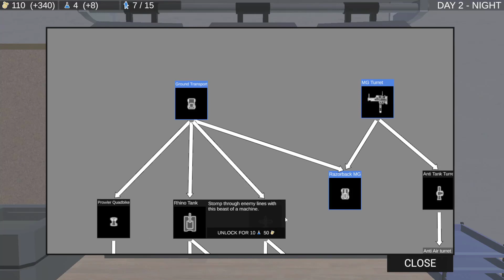RavenField | Battle for the Coastline #2